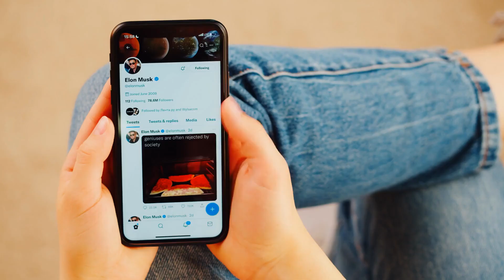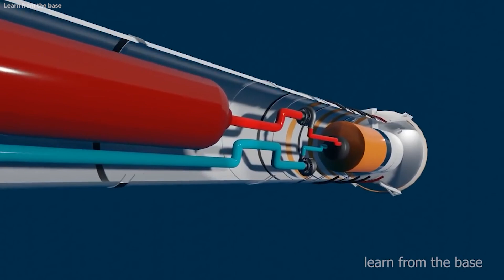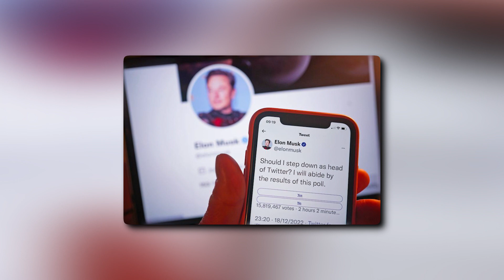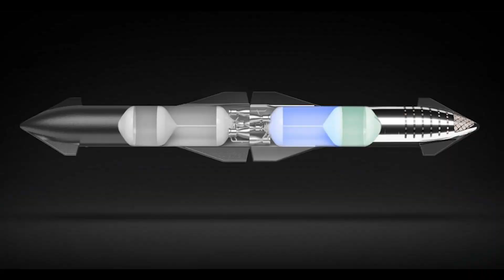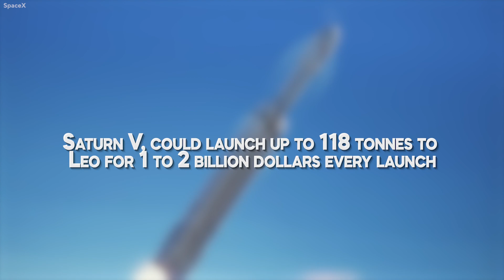Elon Musk Leaked Information About SpaceX's Insane New Starship That Is Bigger And Better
Most people would be so focused on building the world's biggest and most powerful spacecraft that everything else could wait, but Elon Musk is not that type of guy. On the other hand, he has been planning more than one next generation of Starship; let's see what he has planned for the Next Generation Rocket. Starship 2 is being developed by SpaceX. According to Musk, the next generation SpaceX rocket, which might arrive some years after the Starship and be super heavy, could be a full 18 meters wide, or double the diameter of its predecessor. Add in a height increase and you have a theoretical Starship. 2. 0 would have eight times the surface area and eight times the propellant tank volume, requiring around eight times the thrust and making the vehicle eight times the weight of Starship.